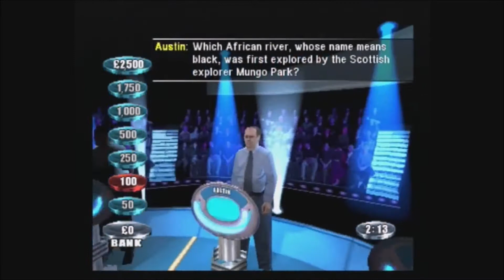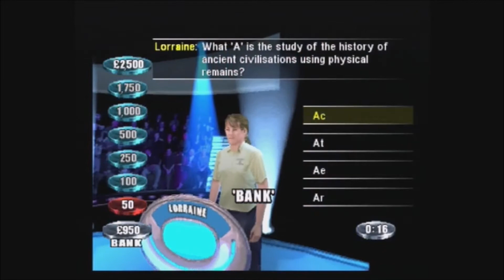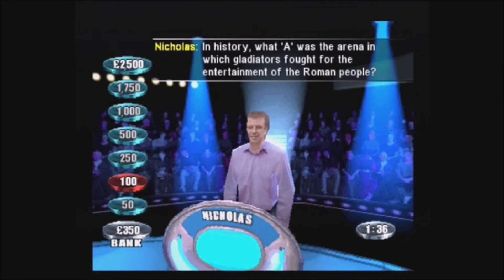The weakest link - PS1 - Take 15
Its that time again Ann